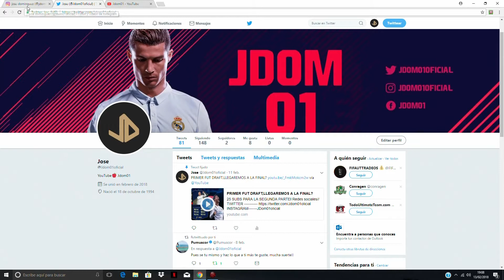OJO IF!! INVERSIÓN Y RECOMPENSAS FUTCHAMPIONS!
CHICOS PERDONAD POR LA EDICIÓN,EN 6 HORAS ME DESPIERTO PARA IR A TRABAJAR Y LO HE ECHO TODO CORRIENDO GRACIAS A LA CAÍDA DE EA!!!